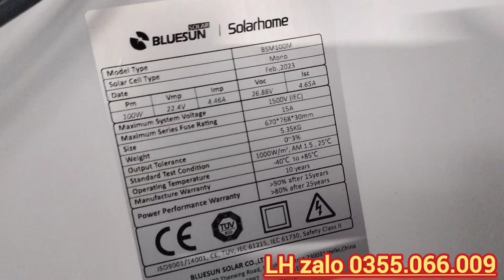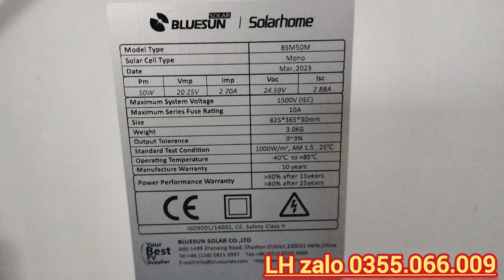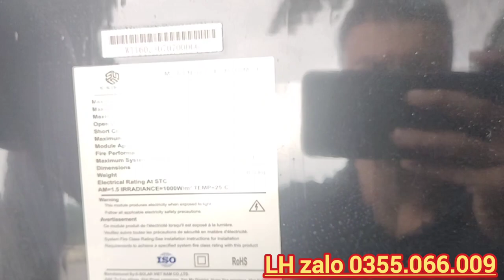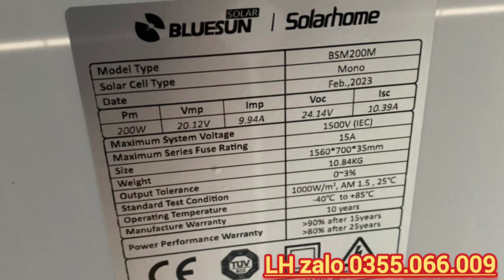Cập Kho / Pin Mặt Trời Mono 50w / 100w Lô sản xuất mới nhất - Báo giá tốt nhất Tháng 9